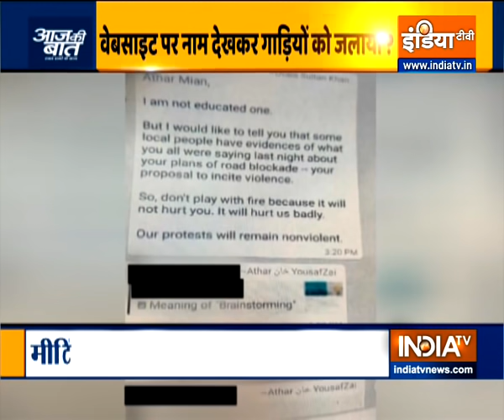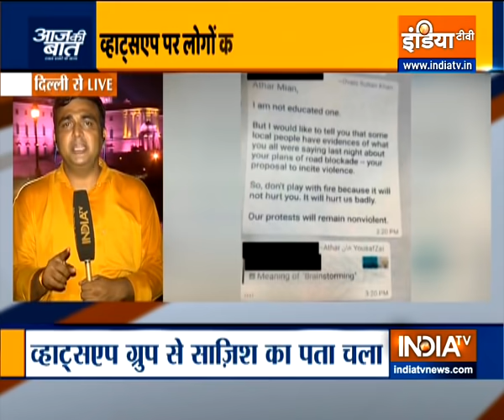Aaj Ki Baat with Rajat Sharma, Sept 21 2020: किसान के नाम पर कांग्रेस की हंगामे वाली सियासत?